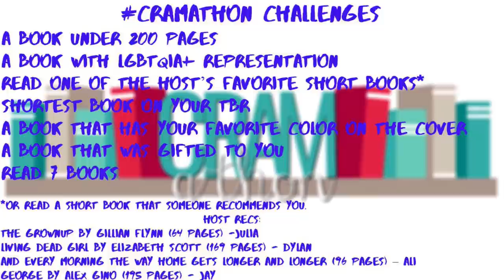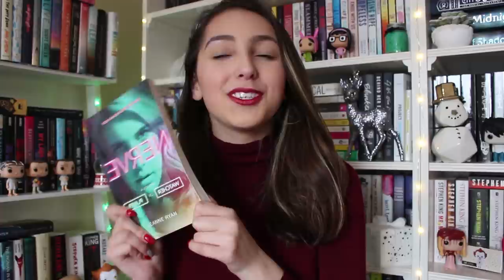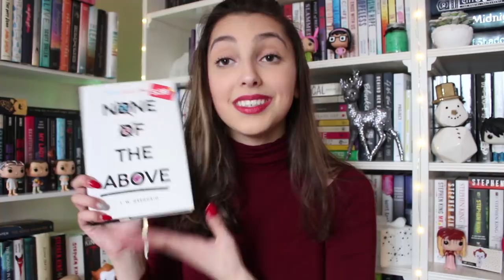cramathon tbr //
readathon details//

challenges//
- A book with under 200 pages
- A book with LGBTQIAP representation
- Shortest book on your TBR
- Book that has your favorite color on the cover
- A book that was gifted to you
- One of the hosts' favorite short books / a book a friend recommends

  hosts fav short books//
  The Grownup by Gillian Flynn  64pg   Julia
  Living Dead Girl by  Elizabeth Scott  169pg Dylan
  George by Alex Gino 195pg  Jay
  And Every Morning the Way Home Gets Longer and Longer by
   Fredrik Backman  96pg  Ali